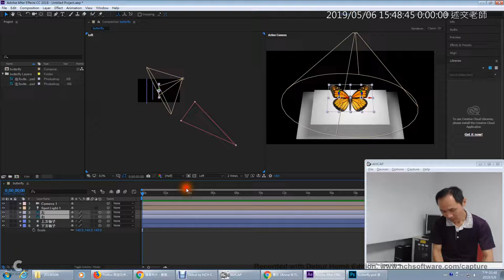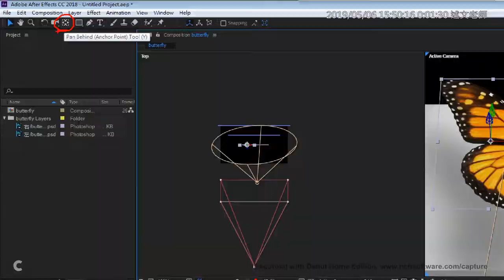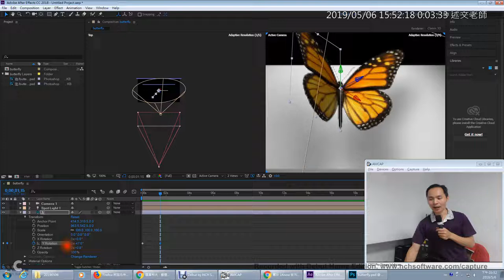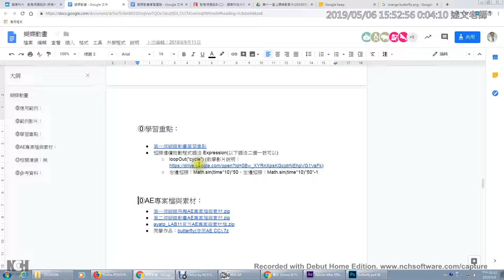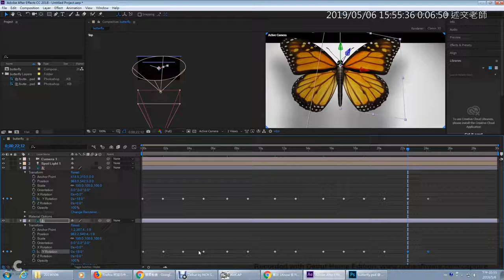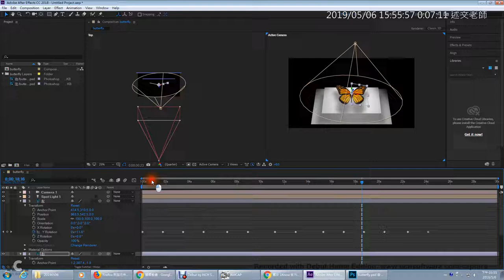03：製作翅膀動畫